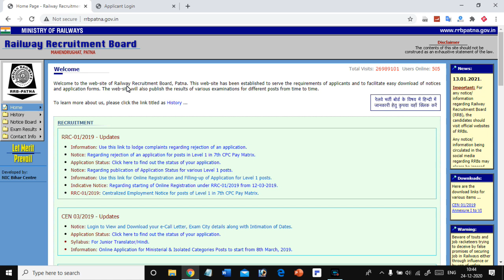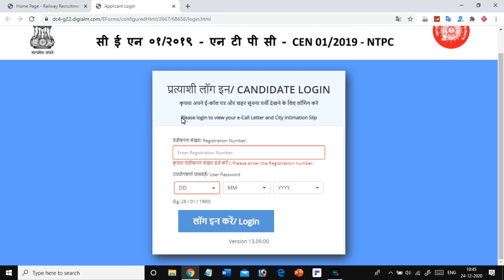RRB NTPC Admit Card 2020 / रेलवे NTPC परीक्षा 2020 / rrb ntpc admit card out / RRB NTPC CBT 1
RRB NTPC Admit card / रेलवे NTPC परीक्षा 2020 / RRB NTPC Exam Date
RRB NTPC CBT-1 ADMIT CAR, Official notice for call letter 1st Phase CBT EXAM 28 DEC-13 JAN 2021 for 23 lakh students.